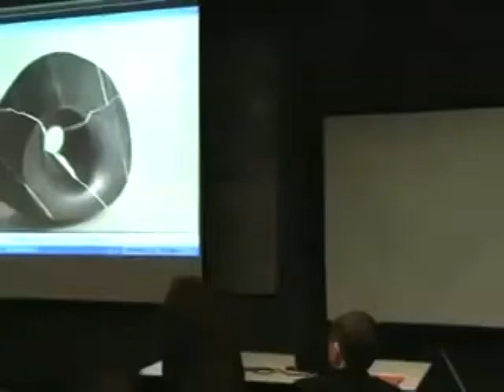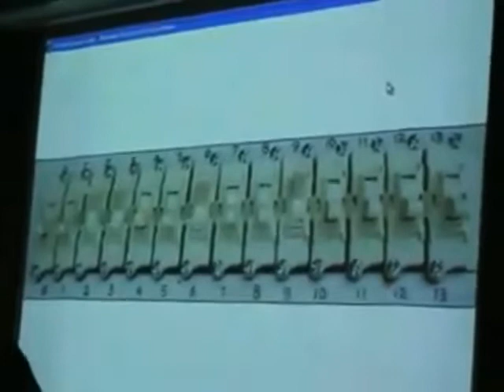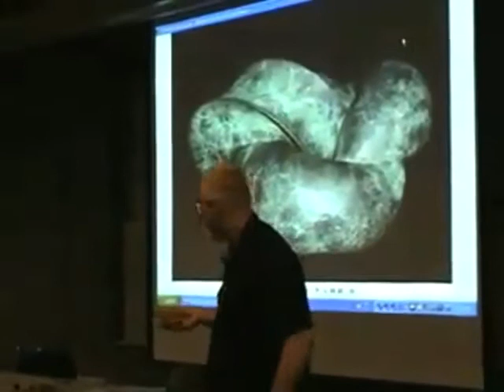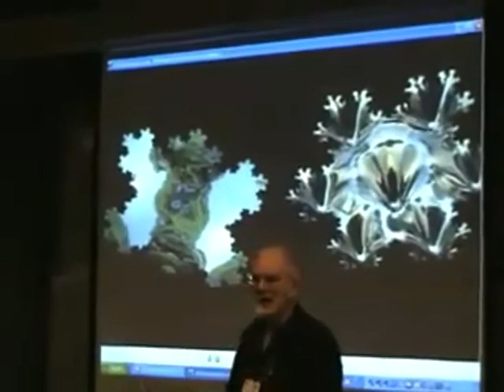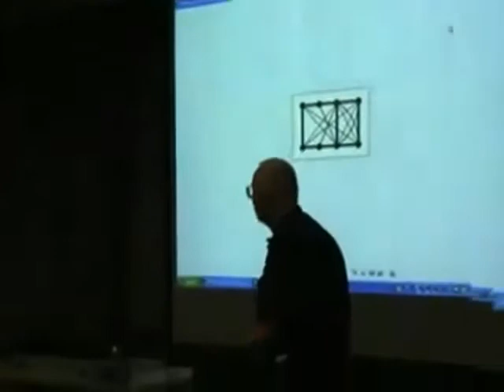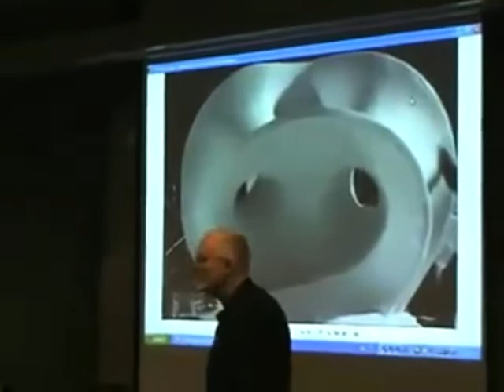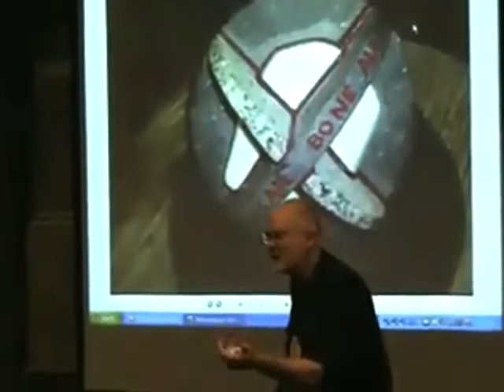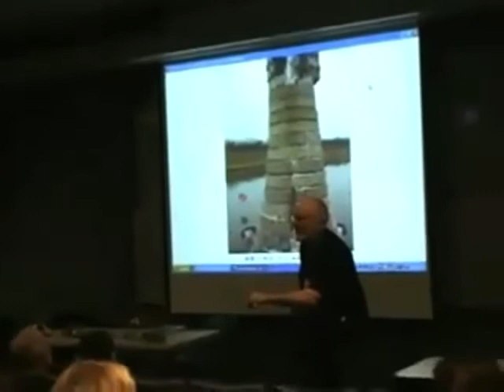Dr. Helaman Ferguson - Theorems in stone and bronze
Helaman Ferguson will discuss his mathematical sculpture and give many instances of his publication of theorems in stone and theorems in bronze. He will show how he carves billion year old stone with his various tools, diamond chain saw included, as well as how he does millenia old lost wax bronze casting to celebrate mathematics and its algorithms.

Dr. Helaman Ferguson is a mathematician and sculptor.

Note: Original video was 320x240.